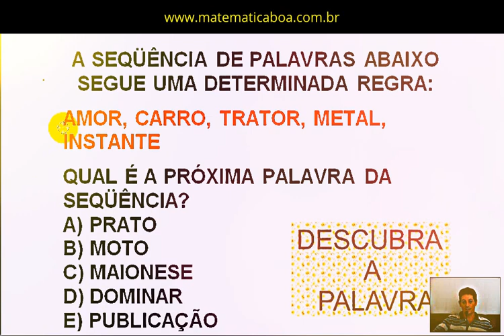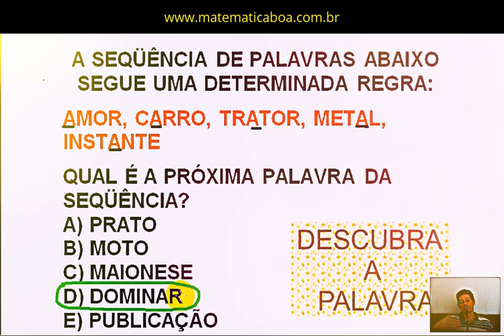QUESTÃO DE CONCURSO RACIOCÍNIO LÓGICO - SEQUÊNCIA DE LETRAS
A SEQÜÊNCIA DE PALAVRAS ABAIXO SEGUE UMA DETERMINADA REGRA:
AMOR, CARRO, TRATOR, METAL, INSTANTE
QUAL É A PRÓXIMA PALAVRA DA SEQÜÊNCIA?
A) PRATO
B) MOTO
C) MAIONESE
D) DOMINAR
E) PUBLICAÇÃO